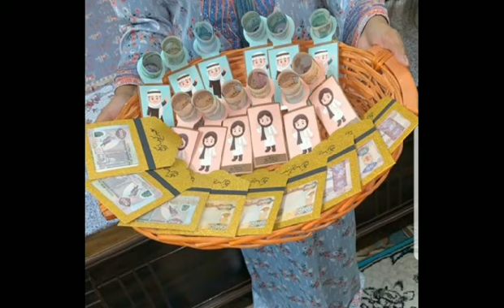Eid Mubarak ( HariRaya)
Eid Mubarak everyone ( HariRaya)